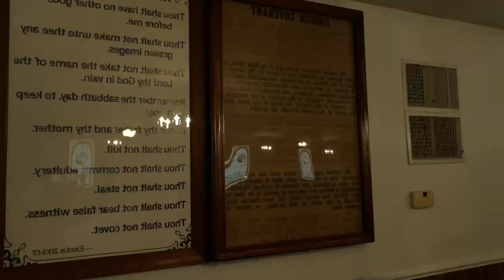Commissioning Service Pastor Johnny JR Neal 6.25.2023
Commissioning Service
Pastor Johnny J.R. Neal
Reverend-Rodney Harris
Rev. Claude Jr. Claude Carr Jr.  Presiding
Jones Chapel MBC Church
St. Monica M. B. Church
Grimesland NC
Sunday June 25, 2023 14:00